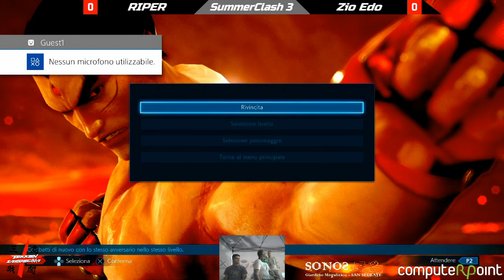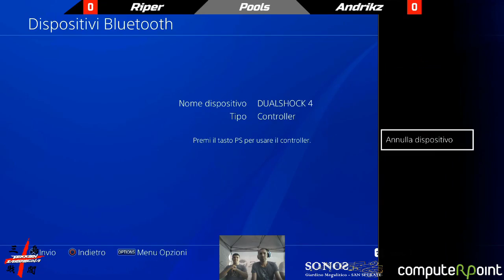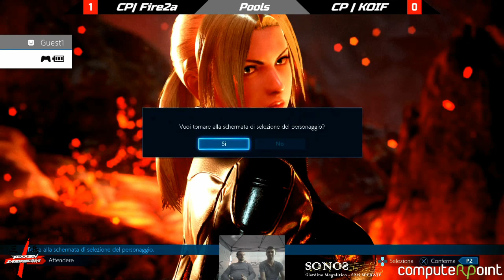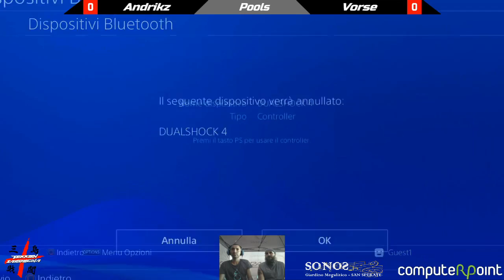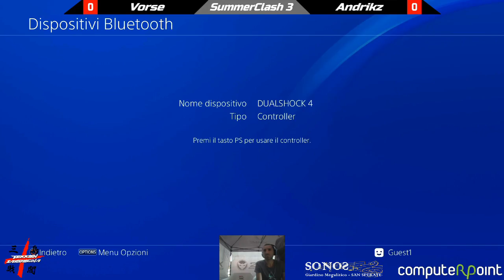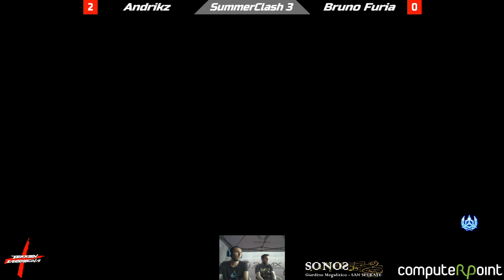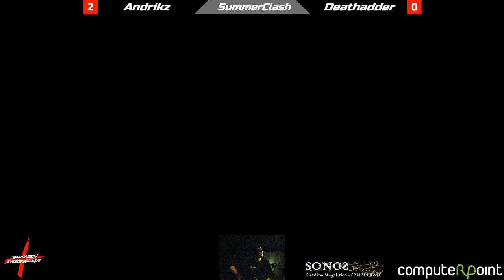Tekken 7 - Sardinia Summer Clash 3 @ San Sperate, Giardino Megalitico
ATTENZIONE: a causa di problemi al file per colpa della mancata chiusura corretta quando è saltata la corrente, tutta la parte  da 3:23:00 a 4:17:00 risulta con audio sfasato. Ci scusiamo per l'inconveniente. Si ringrazia SONOS per l'ospitalità e la cortesia con la quale ci hanno accompagnato per tutta la giornata! Un ringraziamento speciale per ZioEdo, player della community Tekken Sardegna che si è adoperato per far si che questo evento fosse realtà!
Complimenti a tutti!